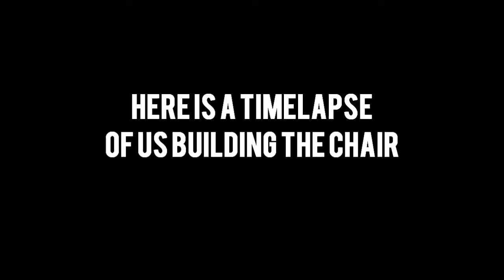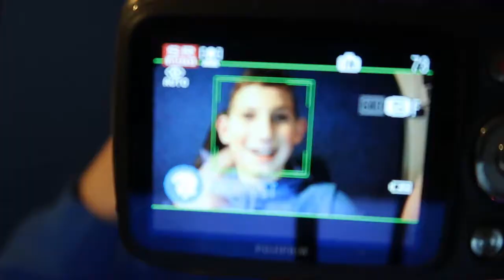THIS THING IS SO INSANE...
*FOLLOW THE STEPS IN THE VIDEO TO GET A SHOUTOUT*

Hi, My Name Is Jack Buckeye or Jack or Buckeye. I am 13 years old and post vlogs every other day or so. My camera is a Canon G7X Mark II. I hope one day I can grow my channel big and become a full time youtuber. Thank you guys so much!